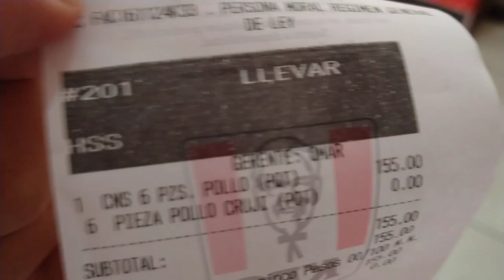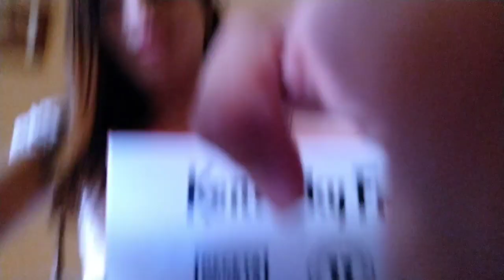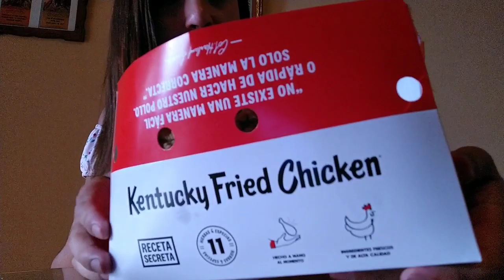VAMOS A KFC!!! - Hass Nicelow